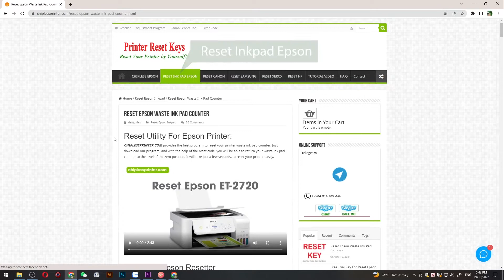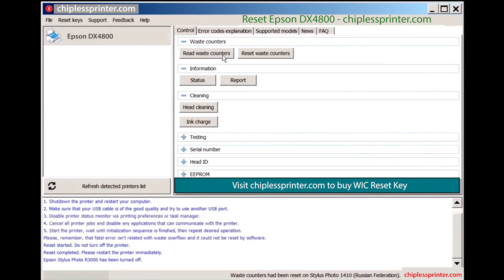Reset Epson DX4800 Wicreset Key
"Reset Epson DX8400 Maintenance Error

Epson DX8400 Maintenance Error Solution:
- Fix Epson DX8400 Service Required: The Printer's Ink Pads at the end of their service life. Please contact Epson Support, The Ink Pad Needs Service E-11

Epson DX8400 Adjustment Program Functions:
– Bi-D Adjustment
– Deep Cleaning the Print Head
- Epson DX8400 Adjustment Program
- Epson DX8400 resetter
- Epson DX8400 Adjprog
- Epson DX8400 Maintenance Error
- Epson DX8400 The Ink Pad Needs Service
- Epson DX8400 Service Required

Contact Support For Crack Epson DX8400 Service Required

Epson DX8400 Service Required, Epson DX8400 Adjustment Program, Reset ink pad Epson DX8400, Fix Epson DX8400 Maintenance Box, Epson DX8400 Reset Solution, Epson DX8400 Adjustment Program Serial Key.

Epson DX8400 resetter
Epson adjustment program resetter for  Epson DX8400
how to reset Epson DX8400 manually